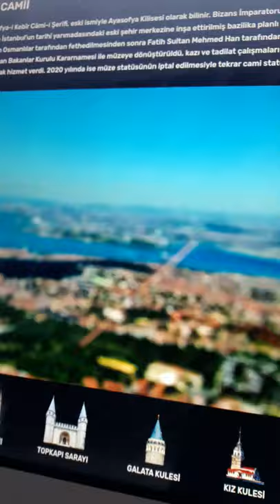Çamlıca Kulesinden Ayasofya Camii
Çamlıca Kulesi'nden Ayasofya Cami'nin görüntüsü